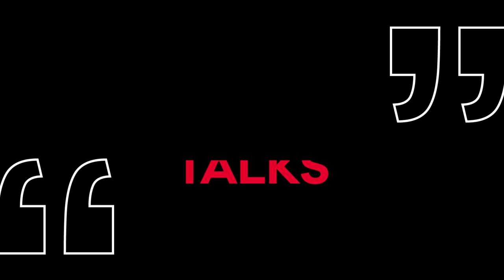Bradley TALKS (Series 2, Episode 3) - Jill & Gill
Episode 3 features highly sort after designers Jill Deering and Gillian Henderson, aka Jill & Gill, talking with Andrew about their new design project 'Wonder', as well as their brand journey to date.

Series 2 of Bradley TALKS was shot live from our stand at CATEX21 in the RDS Dublin last November. In this series, Bradley founder Andrew Bradley chats with several entrepreneurs and Irish business leaders about their brand journey and the trends that will have an impact on their brand in the future.